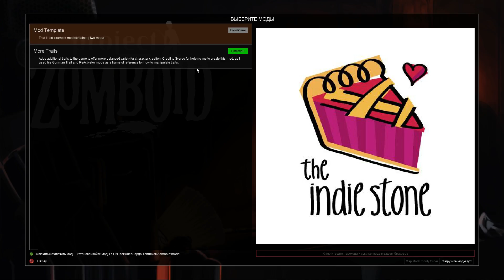Project Zomboid 2 (Одиночный Режим) 2 3 часть